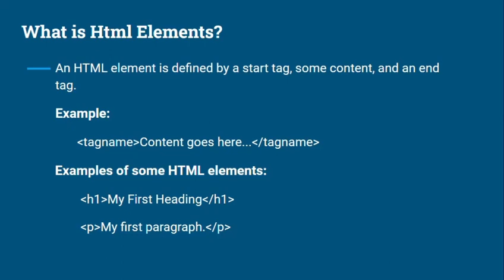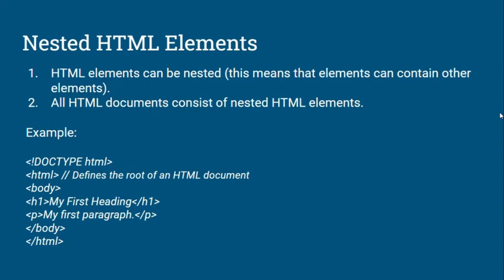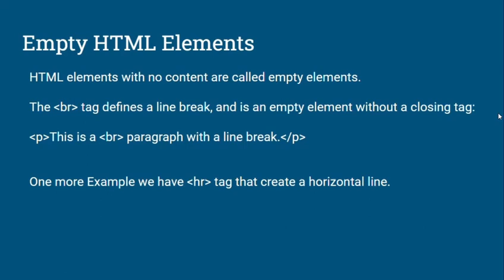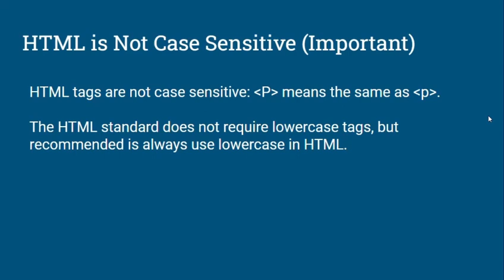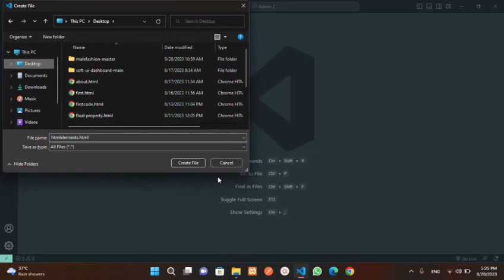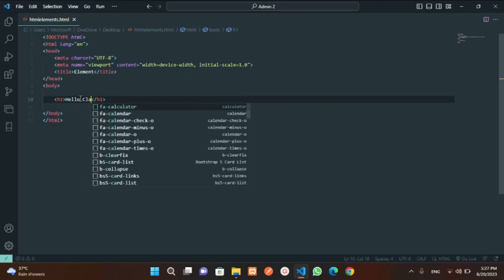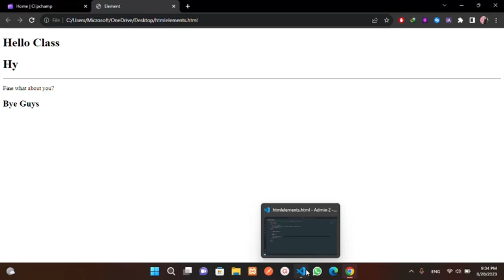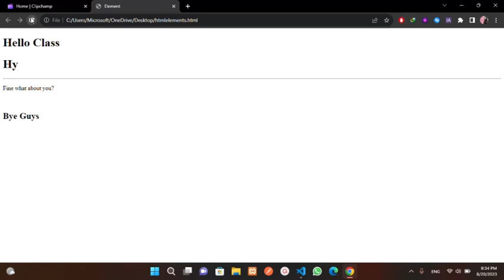Mastering HTML Elements: Understanding Nesting and Empty Elements in Web Development | Part-2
welcome to fundamental world of HTML elements with our in-depth tutorial on nesting and empty elements in web development. Learn how to structure your content efficiently using nested elements, and uncover the power of self-closing tags in empty elements. Whether you're a novice or an experienced coder, this video will equip you with the essential knowledge to enhance your web development skills. Join us as we demystify HTML hierarchy, showcase real-world examples, and provide actionable tips for mastering HTML elements. Get ready to level up your coding game and create more dynamic and well-organized web pages!

heading tag h1 to h6 tag paragraph tag break line tag
What is title tag head tag body tag in HTML
HTML is not case-sensitive.

Html 5 Tutorial:

The Code Behavior Channel: @thecodebehavior